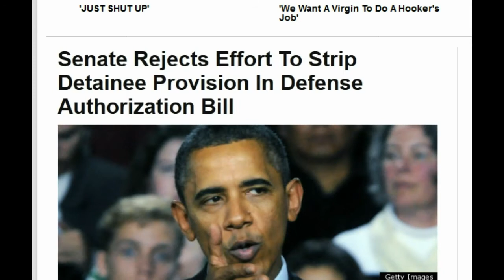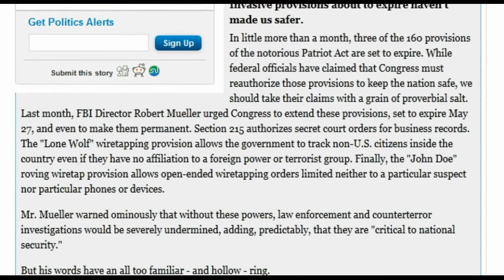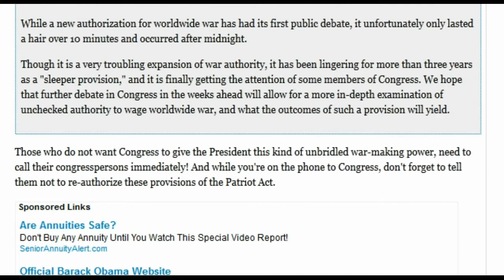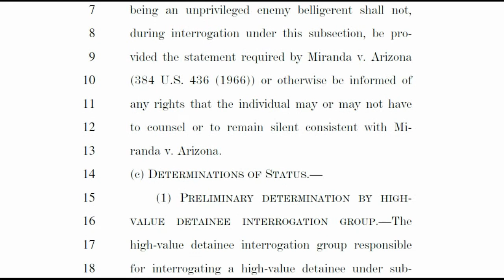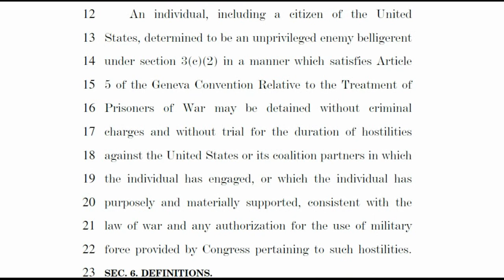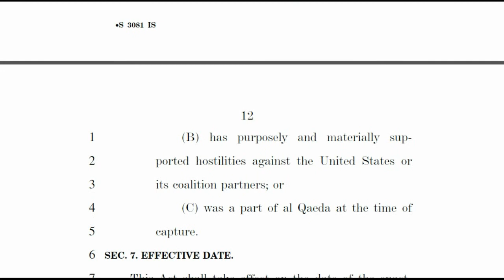original upload by tatoott1009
original uploaded  by tatoott1009